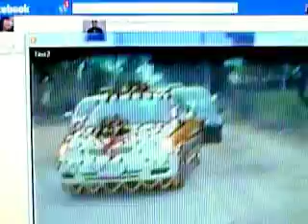ISMAIL PUR SHADI FIRING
BILAL CHEEMA